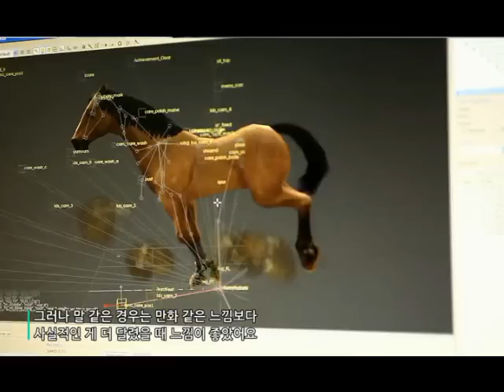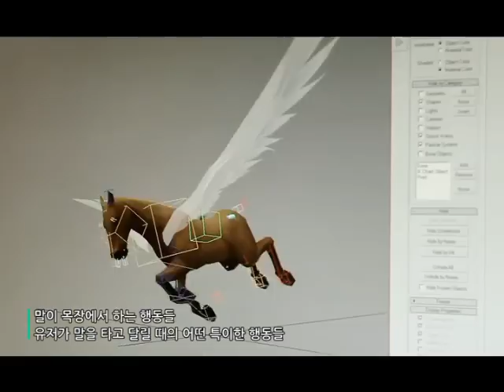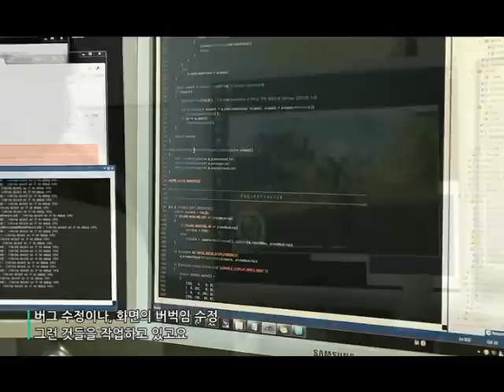앨리샤 개발팀 인터뷰 영상